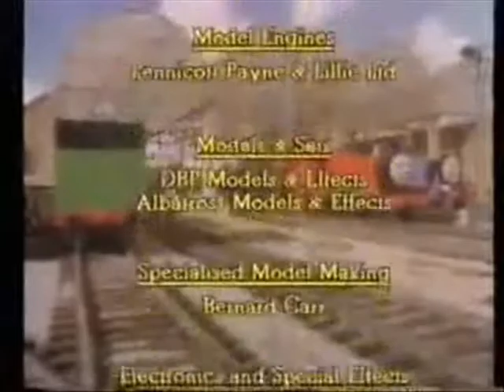Youtube Poop: Gordon's Tender Bender (US Version)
I Haven't Made a US Version of Britishnized Thomas Poops in a While, So I Made a US Version of Gordon's Tender Bender. And Two Music Videos are New to Me to Make.